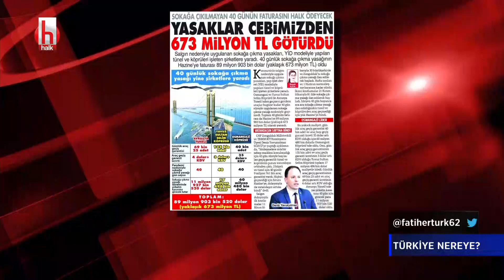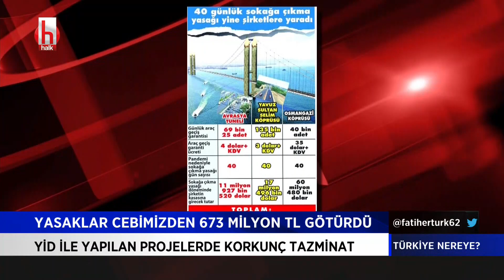PTT batıyor: PTT'nin 2019 yılı zararı 1 milyar 219 milyon lira! | Türkiye Nereye 16 Ocak 2021